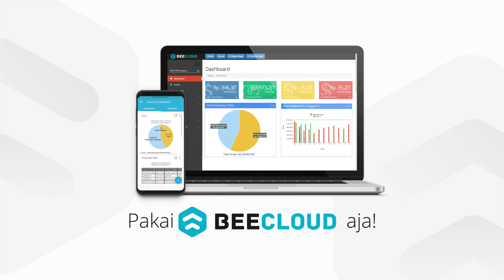Beecloud - Terpenjara Bisnis Sendiri?